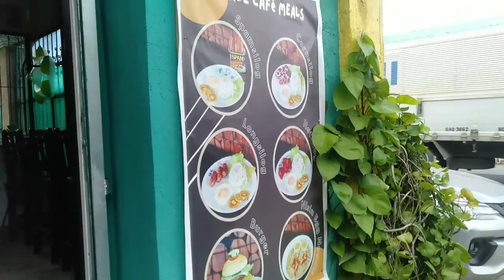PuenteCarmenFiestaMay21,2022#PART 7 hillside vid